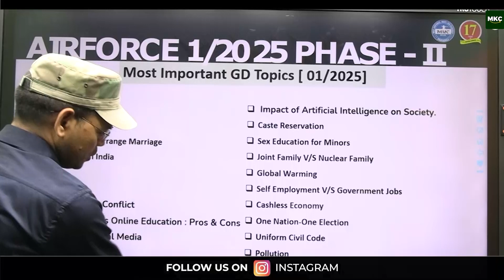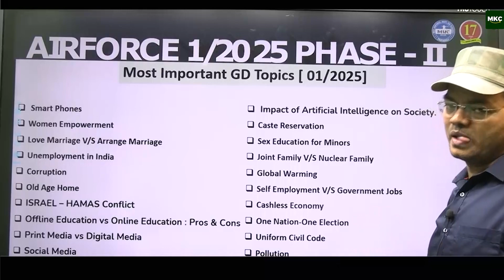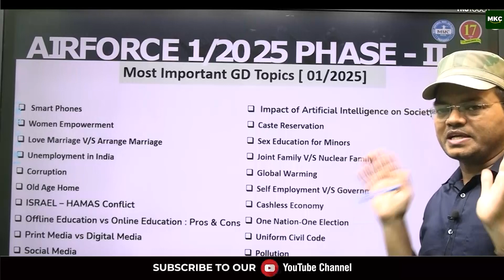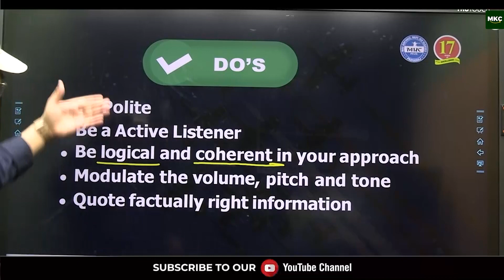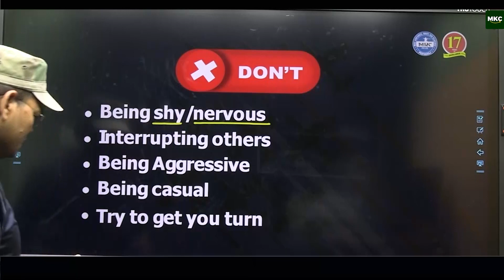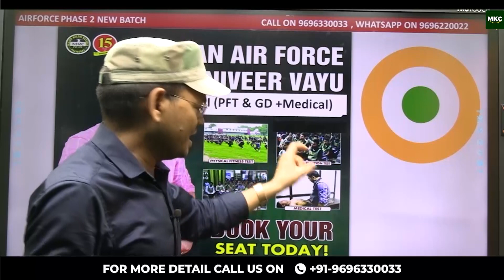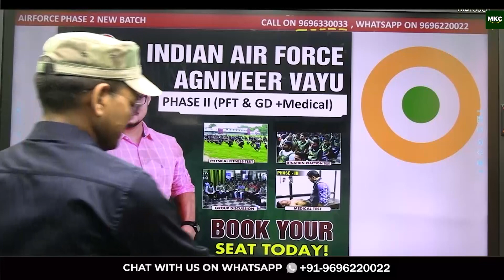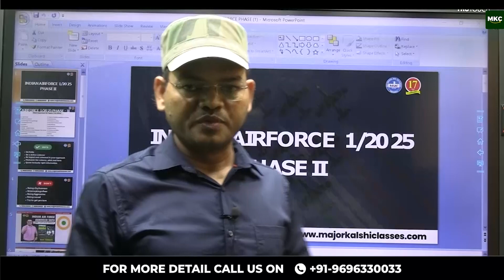MOST IMPORTANT TOPICS FOR GD | AIR FORCE 1/ 2025 PHASE-II | FULL INFORMATION | MKC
Register for 👇
Offline Classroom OR Online Classroom Course